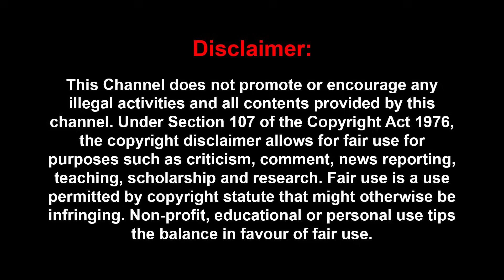2026ல் தேர்தலில் களமிறங்கும் விஜய்..MGR வழியா..தனி வழியா! | LEO | Vijay | Udhayanidhi Stalin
2026ல் தேர்தலில் களமிறங்கும் விஜய்..MGR வழியா..தனி வழியா! | LEO | Vijay | Udhayanidhi Stalin